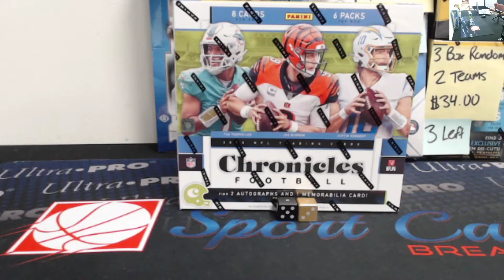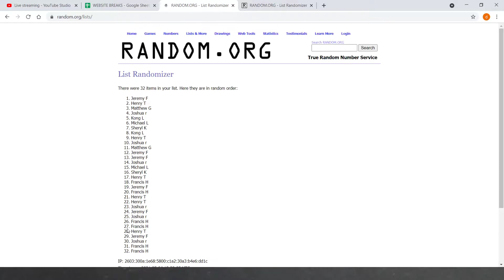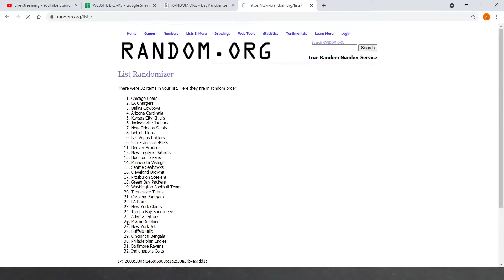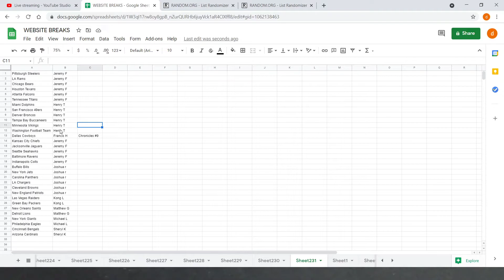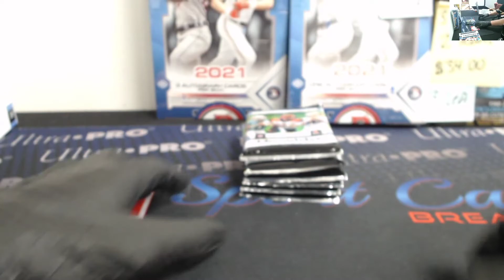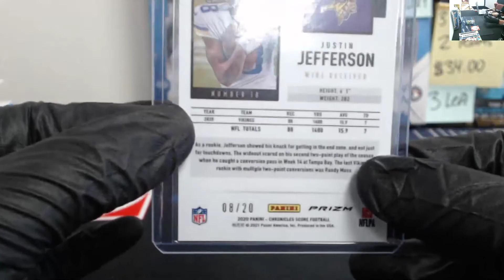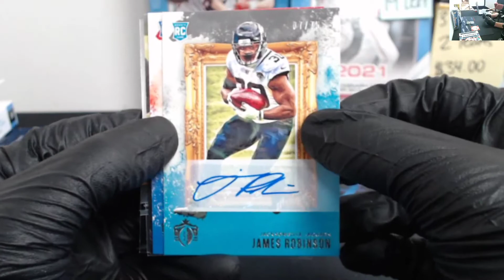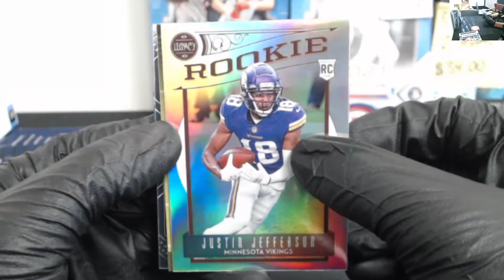2020 Chronicles Football 1 Box Break 2 Random Teams #9, May 4th 2021